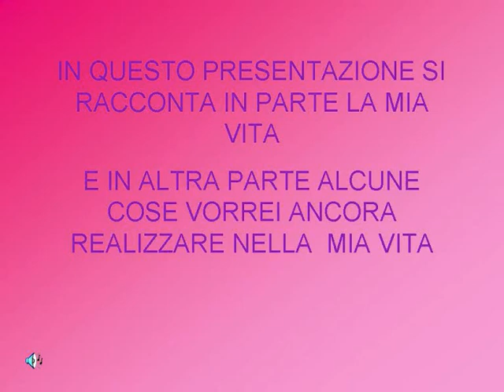PRESENTAZIONE - Alice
presentazione in immagini e musica